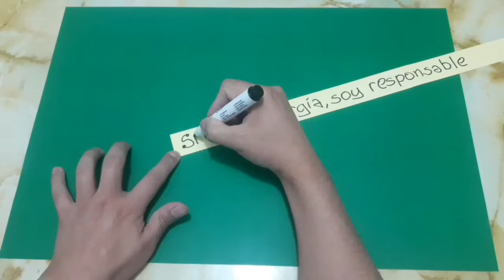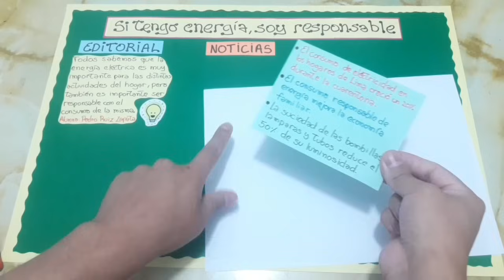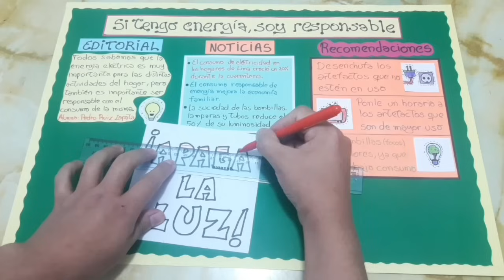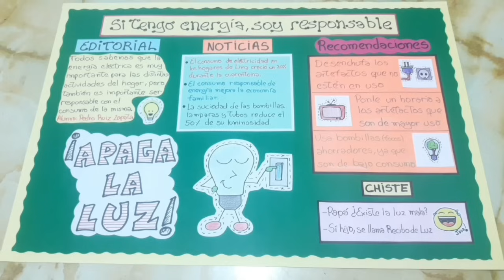Como hacer un PERIODICO MURAL / Aprendo en Casa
Vamos a elaborar un Periódico Mural para nuestros trabajos educativos